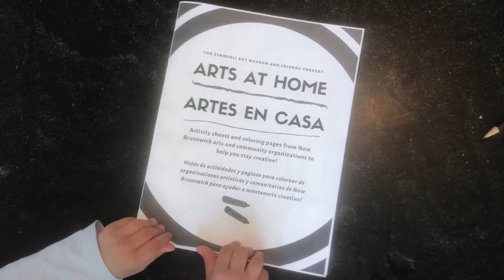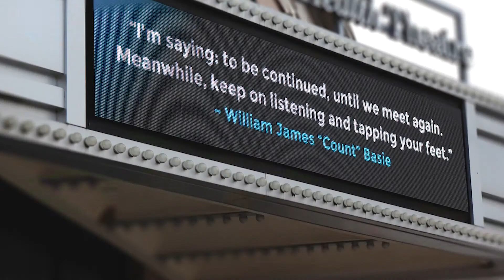Art and health in the time of COVID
Working within the public healthcare system to enhance healing environments, the arts provide essential clinical services and support patient and caregiver experiences. During the coronavirus pandemic, New Jersey’s arts community worked diligently to improve the well-being of so many people, in many different ways. Cultural groups offered creative activities for children, made protective wear for healthcare workers and first responders, and collaborated with partners to address food insecurity issues. The physical doors of New Jersey arts groups may have been temporarily closed to eager crowds, but their virtual doors remained open to share, connect, and inspire audiences near and far.